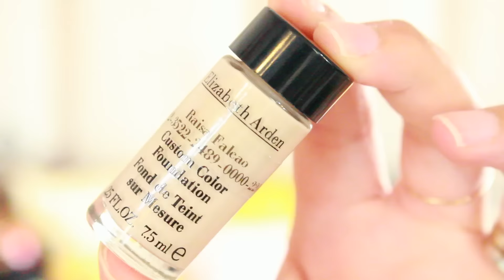ARRÉGLATE CONMIGO - CUIDADOS CON LA PIEL Y MAQUILLAJE | COSMETIKTRIP5 ♡ Raisa Falcão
💄 Labial de hoy: Nº36 de Skeyndor

⭐Bienvenido al canal de Raisa Falcão, aquí puedes encontrar tutoriales de maquillaje, peinados, uñas, DIY, TAG´S, Tecnología, Libros y mucho más!
2-3 Vídeos por Semana!

⭐¿Qué equipamiento utilizo?
📷 Cámaras: 700D y G7X (Vlogs) de Canon
💡 Luces: Anillo de 45W o Tocador (5 bombillas de luz amarilla y 5 blancas alternadas para que quede una luz natural)